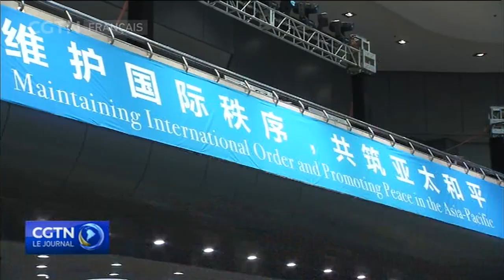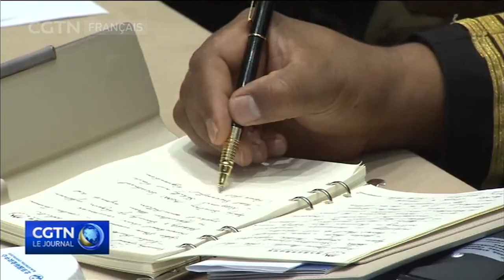Forum de Xiangshan à Beijing : préservation de la paix mondiale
Des officiels politiques et experts de groupes de réflexion ont discuté de plusieurs questions sur la préservation de la paix dans le monde. Ces échanges, qui ont précisément portés sur les relations entre grandes puissances et l’ordre international, ainsi que la gestion et le contrôle des risques pour la région de l’Asie-Pacifique, ont été organisés dans le cadre du 9ème Forum de Xiangshan, clôturé mardi 22 octobre à Beijing.